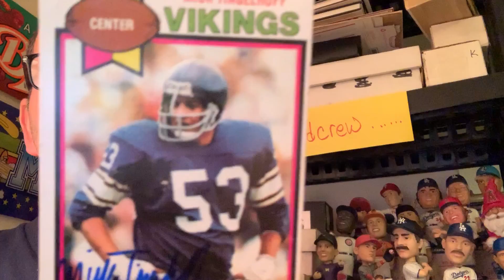Auto in the mail ...